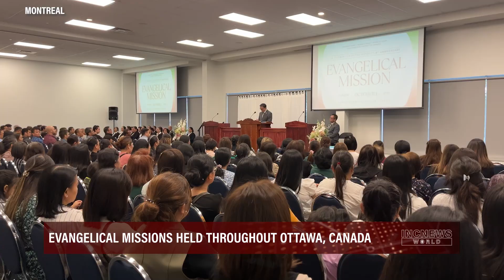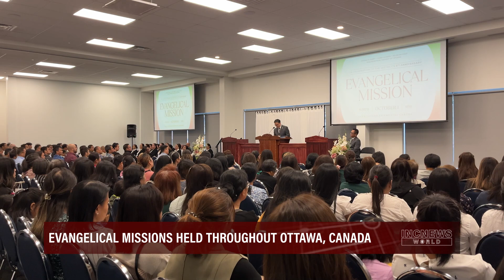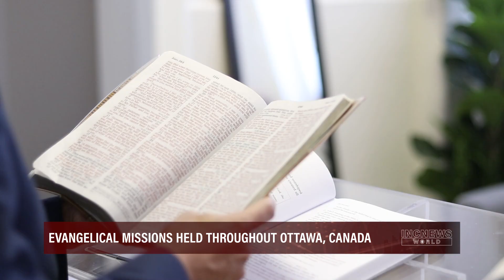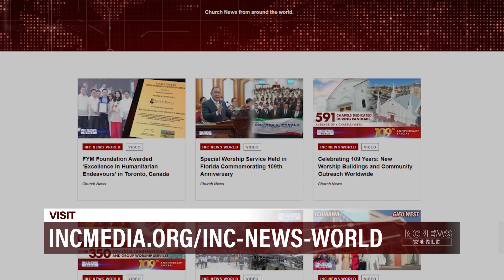True Faith Reaches Neighbors Across Ottawa, Canada | INC News World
From Montreal to Ottawa, the true words of God reach friends, neighbors, and loved ones in Canada through the continuous work of propagation and a series of Evangelical Missions.